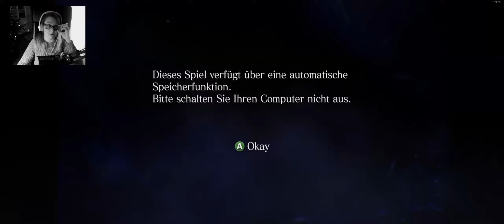RESIDENT EVIL 6 #11 Eine Zugfahrt die ist lustig • Let´s Play Biohazard [Facecam • 21:9 • 2560x1080]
[HORROR] [CAM] Kommentiertes Gameplay zu Resident Evil 6 von aeroshiva und Cassi0peya:
Resident Evil 6 beginnt direkt mitten im geschehen. Was ist passiert? Helena ist schwer verletzt und überall sind Zombies, wie können wir die Seuche aufhalten?

Als eine Mischung aus Action und Survival Horror verspricht Resident Evil 6 die dramatische Horrorspielerfahrung des Jahres 2012 zu werden. Den beliebten Serienhelden Leon S. Kennedy und Chris Redfield stehen neue Charaktere wie etwa Jake Muller zur Seite, um sich einer globalen Bedrohung – dem hochansteckenden C-Virus zu stellen, während die Handlung zwischen den Schauplätzen Nord-Amerika, den kriegszerütteten Staat Edonia in Osteuropa und der chinesischen Stadt Lanshiang wechselt.

Resident Evil 6 beinhaltet vier grundverschiedene und dennoch miteinander verwobene Story-Stränge – jeder mit seinem eigenen Protagonisten-Paar, das entweder solo oder gemeinsam im Koop sowohl offline als auch online spielbar ist und bietet nicht nur unterschiedliche Blickwinkel und Spielarten, sondern mit der Einführung der innovativen Crossover Spielmechanik können Spieler sich nun zusammentun und den Horror gemeinsam erleben. An wichtigen Handlungspunkten, bei denen sich die Geschichten der Akteure überkreuzen, können bis zu vier Spieler vereint spezifische Situationen meistern und in einigen Abschnitten werden die Partner gewechselt, um das Spielgeschehen noch weiter zu vertiefen.
HAUPTEIGENSCHAFTEN

Horror von globalem Ausmaß – nicht mehr ausschließlich auf eine bestimmte Gegend beschränkt, entfacht der Ausbruch des C-Virus nun weltweit Angst und Schrecken.

Das bislang weitläufigste Resident Evil Spiel – erleben Sie den Horror durch vier unterschiedliche, miteinander verwobene Kampagnen.

Crossover Gameplay – ebenso wie Handlungsstränge verwoben sind, ist auch die Action überlagert – an wichtigen Handlungspunkten, bei denen sich die Geschichten der Akteure überkreuzen, werden die Handlungen zweier Charaktere vereint und die ganz neue Crossover-Spielmechanik erlaubt es bis zu vier Spielern gemeinsam den Horror online zu erleben.

Solo oder Koop – Resident Evil 6 bietet Einzelspieler- und Koop-Gameplay, sowohl offline als auch online (Ada Wongs Kampagne ist jedoch nur im Einzelspierlmodus spielbar).

Neue Bedrohungen am Horizont – Konfrontieren Sie das Ausmaß des C-Virus in all seinen Ausprägungen und tödlichen Formen inklusive Zombies, J’avo, Chrysalids und vielen mehr. Agent Hunt Mode – In diesem neuen Online-Modus für die Resident Evil Serie erleben Sie die Action aus anderer Perspektive. Als ein ‘Hunter’ werden Sie zu einem der Zombies, J’avo oder andere C-Virus Mutationen und infiltrieren andere aktive Spiele, um die dortigen menschlichen Charaktere zu beseitigen.

Spielen Sie so wie Sie wollen – Nutzen Sie Skill-Punkte, um Ihren Charakter zu verbessern und kürzere Aufladezeiten, verbesserter Feuerkraft oder mehr Lebenspunkten im Charakter-Skill-System auszuwählen.

Neu gestaltetes Steuerungssystem – Resident Evil 6 beinhaltet ein weiter entwickeltes Kontrollsystem, das es Spielern ermöglicht zu schießen, während sie sich bewegen, rutschen, in alle Richtungen rollen sowie in Deckung gehen. Ebenso wurden die Möglichkeiten des Nahkampfes weiter ausgebaut.

Die Söldner: Keine Gnade – Dieser PC-exklusive Modus fordert Sie mit doppelt so vielen Gegnern wie der Standardmodus "Die Söldner"!

7 zusätzliche Abschnitte für die Modi der Zusatzinhalte – Diese 7 zusätzlichen Abschnitte, in den Konsolenversionen kostenpflichtige Inhalte zum Herunterladen, sind in der PC-Fassung standardmäßig dabei.
* Diese Abschnitte können über die Erfolge freigeschaltet werden.

Left 4 Dead 2 Crossover-Patch – Voraussichtlicher Veröffentlichungstermin für dieses kostenlose Titel-Update: 5 April 2013. Schießen Sie sich mit Ihren Lieblingscharakteren aus Left 4 Dead 2 durch Die Söldner: Keine Gnade und treffen Sie auf die Infizierten als Gegner!

Kompatibilität mit den Features der Konsolenversionen / RE.NET – Die PC-Version ist kompatibel mit all den Features, die den Konsolenversionen hinzugefügt wurden, inklusive RE.NET!

♣ Titel: Resident Evil 6
♣ Genre: Horror Action, Abenteuer,
♣ Entwickler: Capcom
♣ Publisher: Capcom
♣ Veröffentlichung: 22. März 2013
♣ Plattform: PC
♣ USK-Einstufung: 18